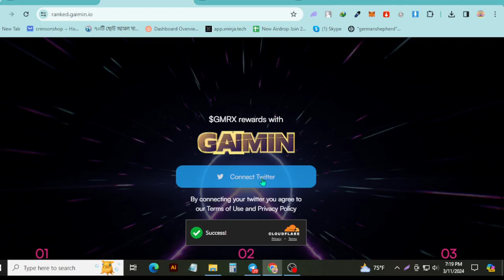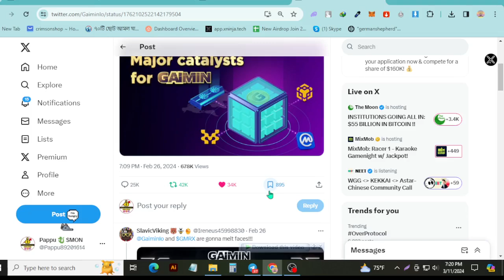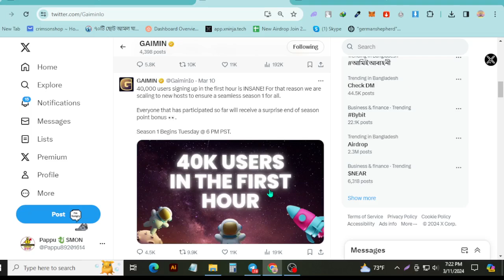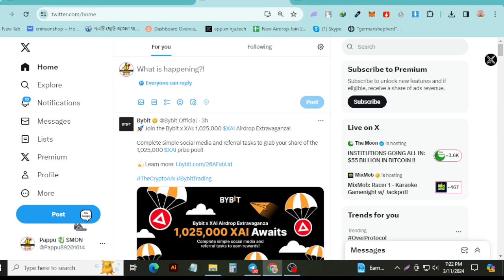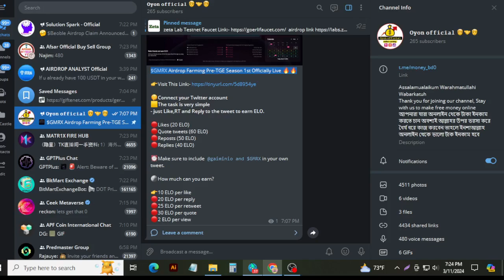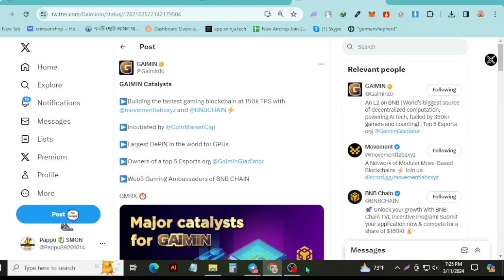Granted $2000 Earning 🤯 | 0$ Cost Airdrop fully Free !! 🤯 | All user payment | Gaimin Airdrop